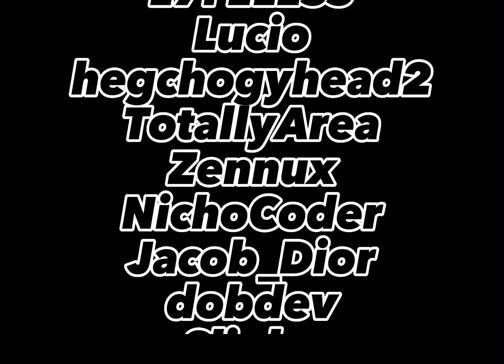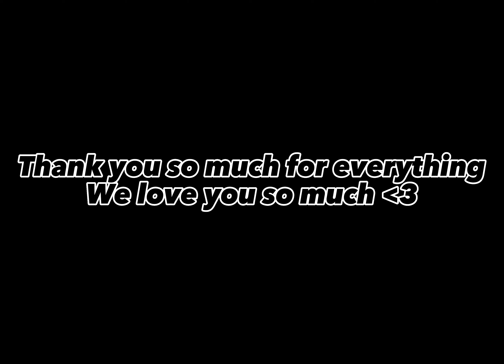This Is Dedicated To @hhazem And Our Subscribers!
⭐Be sure you have a Roblox account that's been around for over a month and/or have been in our group for more than 2 weeks [APPLIES FOR GIVEAWAYS ONLY].

Don't advertise any content without our permission

NO SORE LOSERS OR WINNERS ON CHANNEL

Pls donate is a roblox game where you can donate real robux to one another through gamepasses, merch, and gfx you have created in roblox.. the game was created by hazem an amazing game developer who thrives to make fun and entertaining games for all to play!

Mr Snipes - Sniip3zGuest

Mrs Snipes - oG Sniip3z